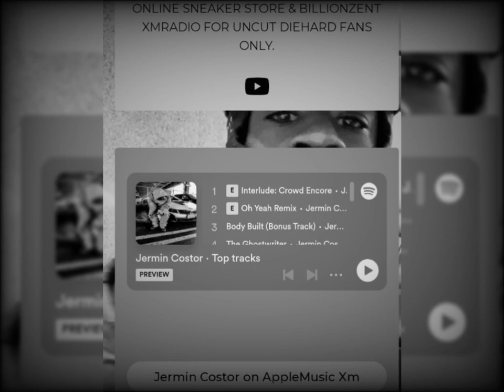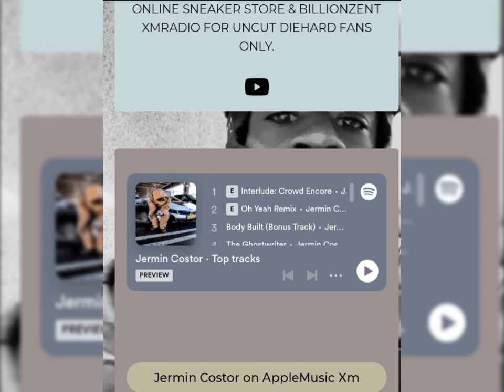jermin costor "George Burns" x Filyth Mix (Audio)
Executive Producer: Jermin Costor
🌐Follow Via:instagram
🛍️SHOP & PURCHASE @
SHOP/PURCHASE EXCLUSIVE SNEAKERS:
(1) IPHONES